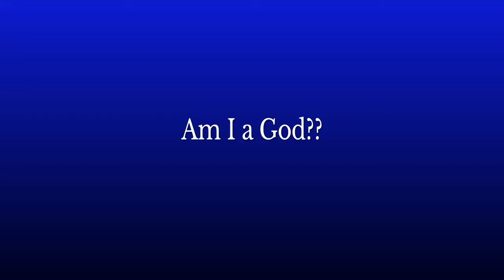Lovely💕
Snap Jaylotherealest
Insta NogBuildzYT
Discord NogBuildzYT #2261